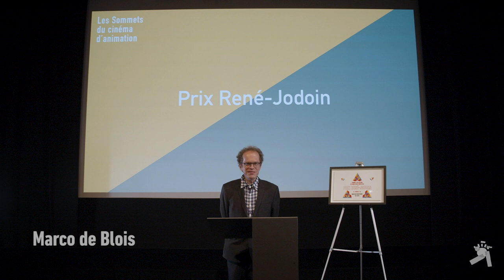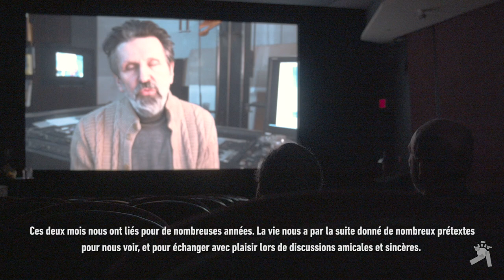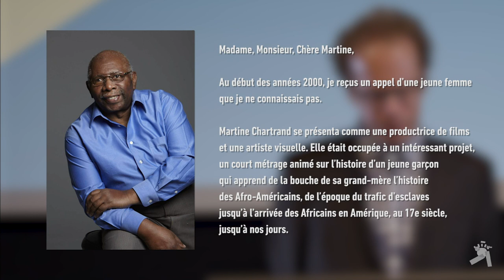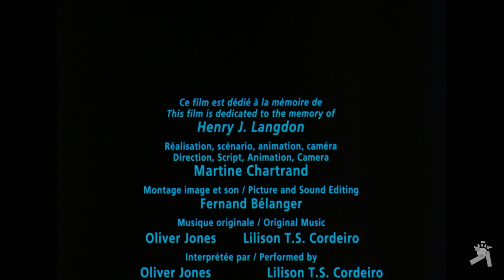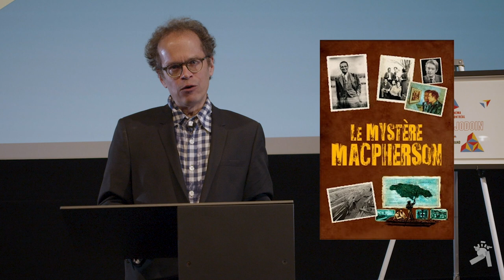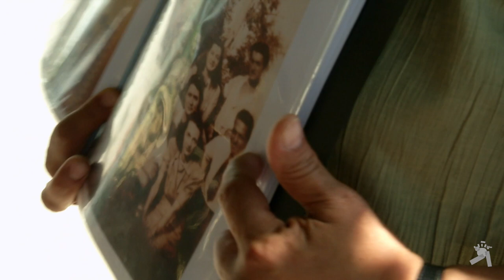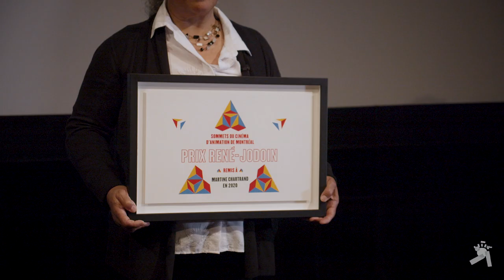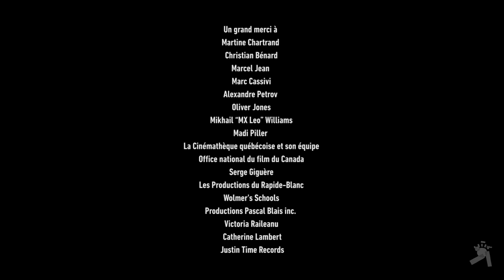Remise du prix René-Jodoin 2020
Le Prix René-Jodoin, créé par les Sommets du cinéma d’animation et la Cinémathèque québécoise en 2015, récompense une personnalité marquante, influente et engagée de l’animation canadienne.

En 2020, il sera décerné à Martine Chartrand. Diplômée de l’Université Concordia et de l’UQAM, Martine Chartrand est une cinéaste engagée et une grande humaniste, ayant célébré l’identité noire dans deux films au rayonnement impressionnant : Âme noire (2000) et Macpherson (2012). Elle a utilisé la peinture sur verre dans ces deux films, une spécialisation qui la place dans la lignée de grands maitres comme Caroline Leaf et Alexandre Petrov.

Avec générosité, cette artiste québécoise d’origine haïtienne a donné de nombreux ateliers et conférences afin d’enseigner la technique et de sensibiliser les publics à l’histoire des peuples noirs.

Réalisation et montage | Rémi Fréchette

The René-Jodoin Prize, created by the Sommets and the Cinémathèque québécoise in 2015, distinguish an influential and committed Canadian animation personality.

In 2020, it will be awarded to Martine Chartrand. A graduate of Concordia University and UQAM, Martine Chartrand is a committed filmmaker and great humanist, having celebrated black identity in two films of impressive influence: Black Soul (2000) and Macpherson (2012). She used glass painting in these two films, a specialization that places her in the lineage of great masters such as Caroline Leaf and Alexandre Petrov.

With generosity, this Quebec artist of Haitian origin has given numerous workshops and conferences to teach the technique and raise public awareness on the history of black peoples.

Directed and edited by Rémi Fréchette